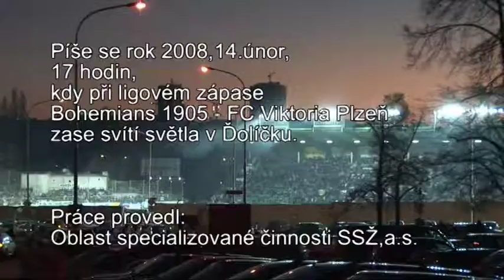Světla v Ďolíčku.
Montáž osvětlení na Bohemce.